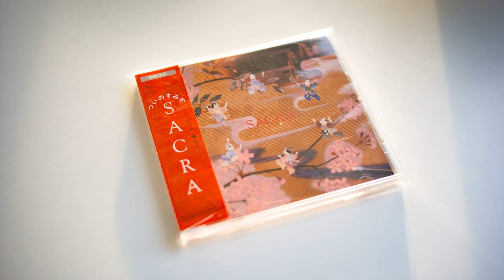Sacra - トラジ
Sacra is a folk trio from Sapporo consisting of Kaori Obata, Yutaka Takahashi, and Kenji Komatsuzaki. In their sole album, the serene Chinese folk music-inspired tracks combined with airy vocals seems to be a recipe for an escapist "healing" album, but don't let that fool you - the theme of the album is about death. Is this Sacra telling us to approach life and death not as morbid topics, but with child-like innocence and curiosity?

Sacra – Tsuinosumika (ついのすみか)

Label/Cat#: Sony – SRCL 2131
Country: Japan
Year: 01 Sep 1991
Genre: Folk, World, Country
Format: CD, Album

Tracklist
1. 南冥行～蘭の舟～ケシの花
2. ナーダムがやってきた
3. 中国民謡メドレー (馬車夫の恋〜お姫さま〜ふらり〜春来ませり)
4. ガブリエルのラッパ
5. チベットワルツ
6. 夢の秘密
7. 雲南の風
8. 基隆（キールン）で
9. さくら さくら
10. トラジ
11. わーい